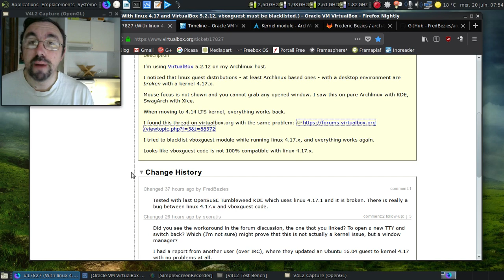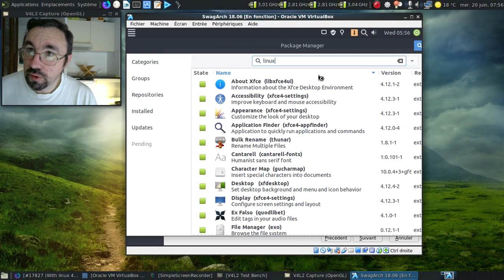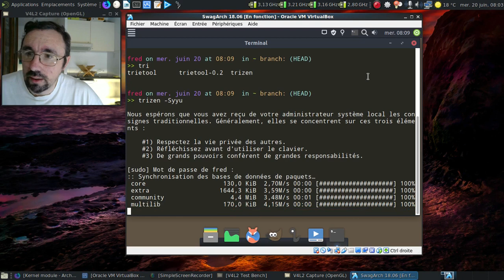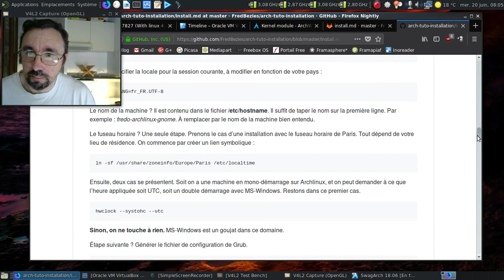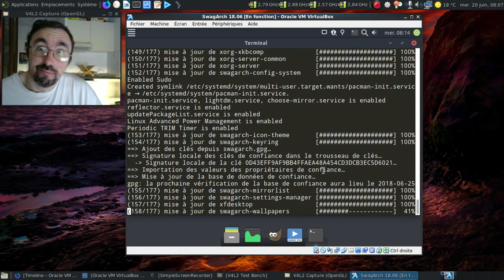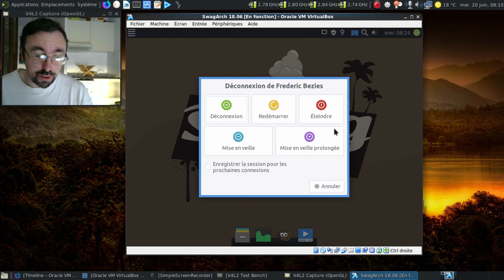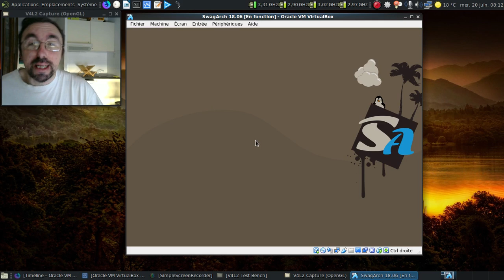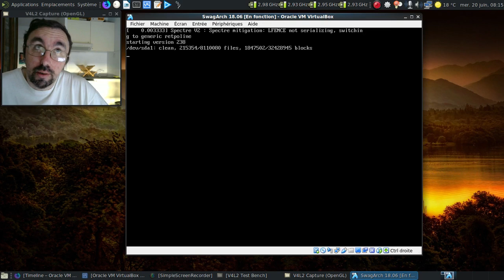Contourner un méchant bug de VirtualBox 5.2.12 et certaines distributions GNU/Linux.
Si vous avez le trio VirtualBox 5.2.12, noyau linux 4.17.x et Xorg 1.19 ou 1.20, vous aurez droit à un méchant bug :(

Note : sur le bug de l'heure que j'ai rencontré à partir de 10:15, celui-ci a disparu après une extinction complète de la machine virtuelle... Grrr !

Horodatage :

00:35 : bug rapporté sur le forum de VirtualBox
00:40 : fiche du rapport de bug
01:08 : l'ajout sur les versions github et framagit de mon tutoriel
01:47 : lancement de la SwagArch GNU/Linux
02:20 : oui, le matin, j'ai peu de bons jeux de mots en stock...

Installation :

02:28 : Calamares au rapport, chef !
02:40 : quelle version de Xorg ?
02:55 : et le noyau ?
03:30 : on a une souris plus que fonctionnelle...
03:56 : mise en pause de la vidéo
03:57 : 4 minutes plus tard dans la vie réelle
04:01 : redémarrage

Post-installation :

04:47 : ouvrons un terminal pour faire les mises à jour
05:33 : Thunar 1.6.x
05:49 : la page de wiki d'Archlinux pour le blacklisting de modules
06:56 : un nouveau passage sur mes deux wikis
08:05 : un développement un brin au ralenti en ce mois de juin 2018 :(
09:20 : oh, un fichier /etc/pacman.conf qui respecte les normes d'Archlinux :D
09:30 : désolé, mais c'était trop tentant :)
10:15 : ah, le décalage horaire avec les machines virtuelles Archlinux...
10:39 : début de la galère du décalage horaire...
11:24 : on redémarre
12:09 : démonstration du bug...
12:14 : ou est-il absent ?
12:18 : oui, j'étais en colère :(
12:24 : un bug un peu capricieux :D
12:36 : et oui, le clic gauche n'est plus pris en compte... Ouille !
12:53 : on ne peut pas lancer Thunar...
13:03 : on se connecte dans un autre terminal
13:53 : on va blacklister le module vboxguest
14:14 : on redémarre
14:59 : oh, le clic gauche de la souris fonctionne à nouveau !
15:16 : tiens, Thunar s'est lancé cette fois !
15:33 : on est bien avec un noyau 4.17.x
16:43 : il est têtu le décalage horaire :(
16:51 : un ultime redémarrage pour vérifier que tout va bien ?
17:22 : conclusion